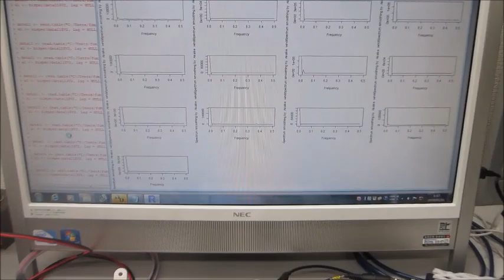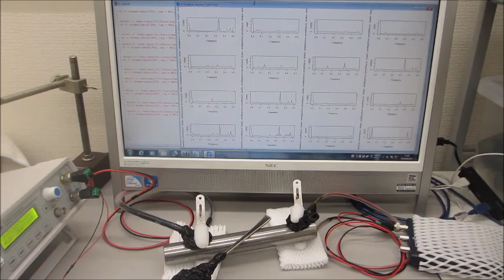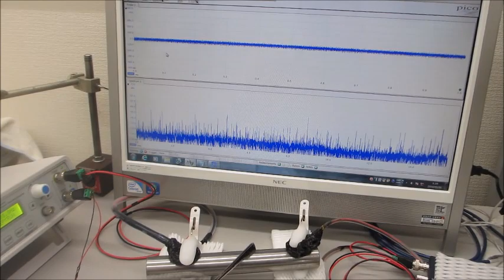超音波プローブの利用技術開発－オリジナル超音波実験（超音波システム研究所）